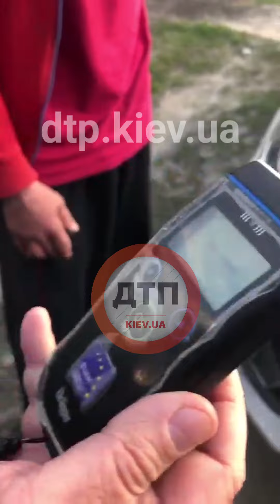Видео с места: Тро под Киевом остановили пьяного нащадка Валеру на элитном Опель: 2.13 всего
Видео с места: Тро под Киевом остановили и задержали пьяного нащадка Валеру на элитном Опель: 2.13 всего, матрос ещё  Броварський рн Велика Димерка
Герои скажут "беспредел, пусть на передок едут чем граждан щемить"
@ Максим Никотенко.